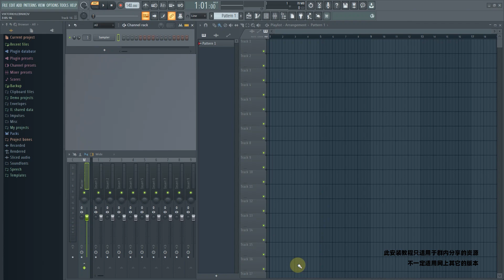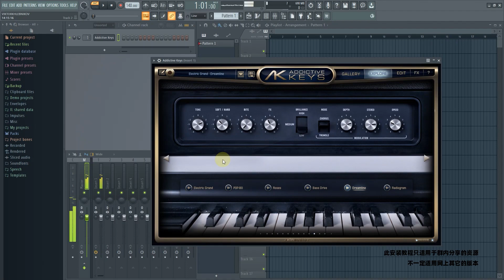音源软件安装：Add Keys